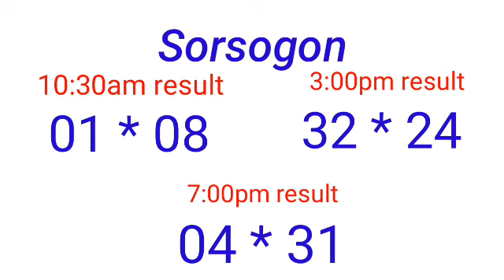STL - NEGROS OCCIDENTAL,SORSOGON July 15, 2022 3RD DRAW RESULT